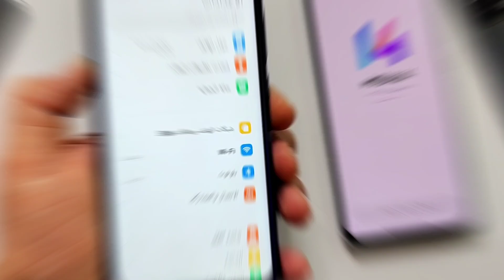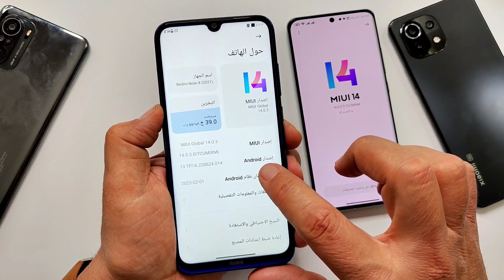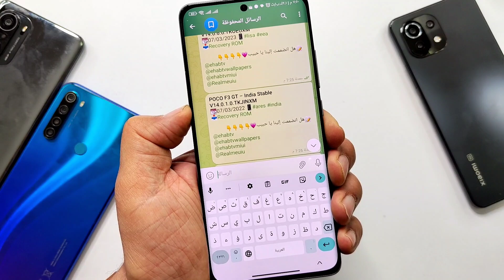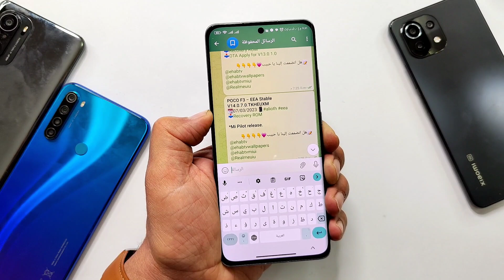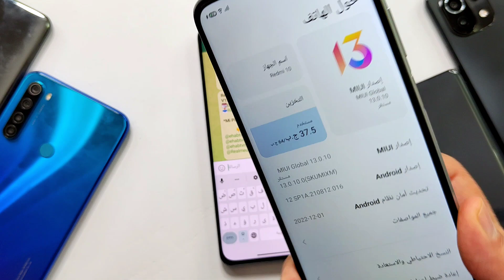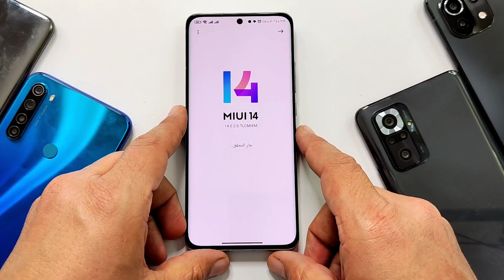تحديث MIUI 14 يصل لهاتف شاومي المنافس فئة متوسطة سعر وقيمة 💥⚡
تحديث شاومي الذي يكشف عن أسراره كل يوم يصل لهواتف قيمة ومهمة ومنها هاتف فئة متوسطة منافس سعر وقيمة تحديثات MIUI14 ANDROID 13

للشراء  من موقع علي اكسبرس AliExpress